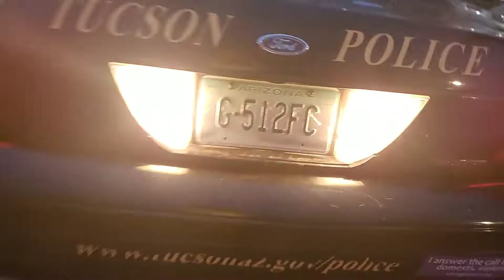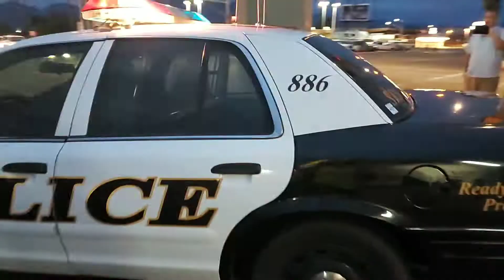Tucson Police Copwatch, El Charro Negro, DZRT GOAT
Government Accountability,  COPWATCH,  EL CHARRO nigro, TPd, abuse of power